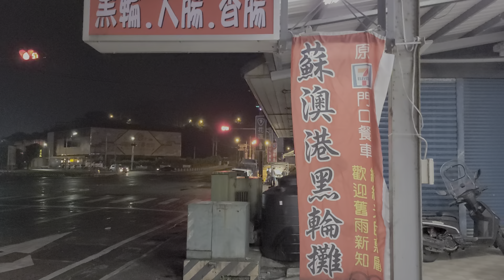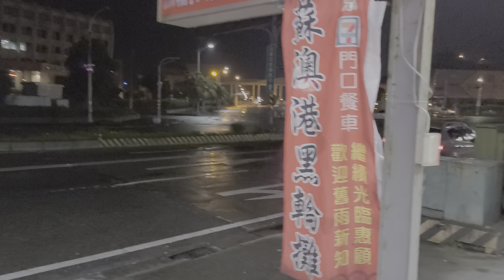2020移民台灣探索之旅環島自駕遊特輯:[台灣旅遊美食篇]宜蘭第一站。深夜蘇澳漁港吃宵夜，驚現和香港做法十分相似的小食!而且還是阿美族原住民做的!